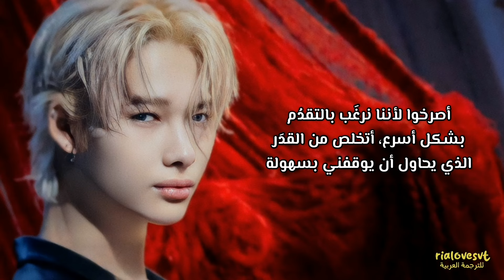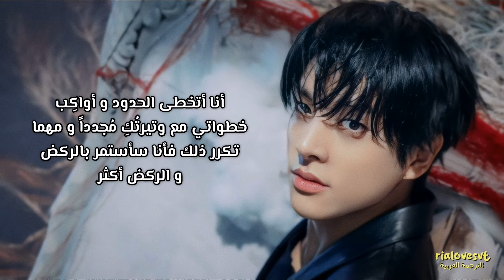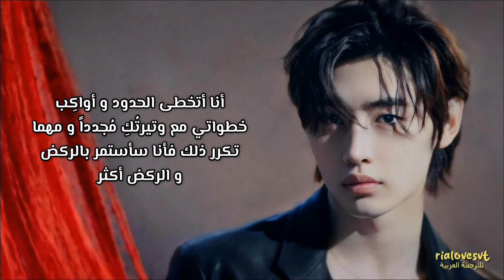ENHYPEN - SCREAM / arabic sub إنهايبِن - أصرخوا عالياً 👄☝🏻/ مترجمة للعربية مع الشرح